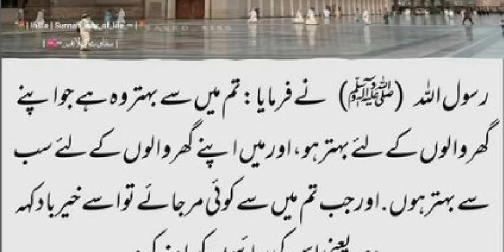Tum Mein sy Behtar Wo Ha | Hadees Number 1 | Hadees Sharif in Urdu | Hadees E Kisa | Quran Hadees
Welcome to " Beautiful Hadees e Nabvi saw  " Youtube Channel

03: Mal Daron ky Liye |  Hadees Shareef | Hadees of the Day | Hadees Sharif in Urdu | Asan hadees

04: Jab Namaz Khari Kar Dy Jaye | Hadees Shareef | Hadees of the Day | Hadees Sharif in Urdu

05: Asbab Ikhtiyar Kar ky Allah Par Tawakal Karain | Hadees Shareef | Hadees of the Day | Hadees Sharif